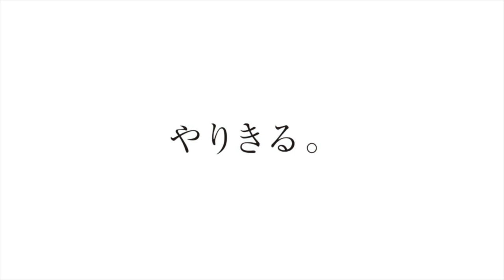番匠優 浜松東高校野球部／2023｜ジュニアアスリートプラス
浜松東高校野球部、番匠くんのインタビュー動画です。